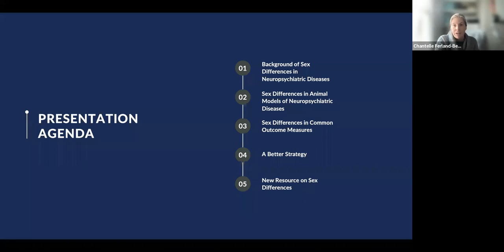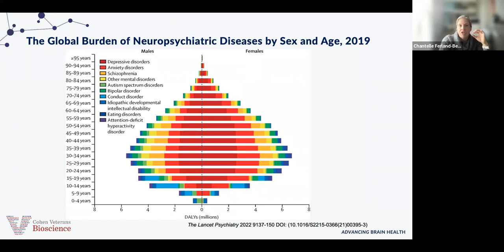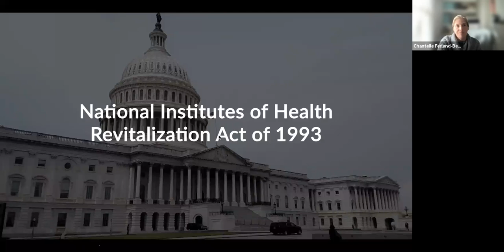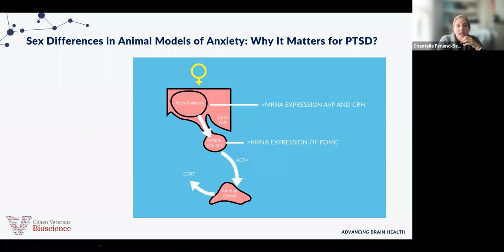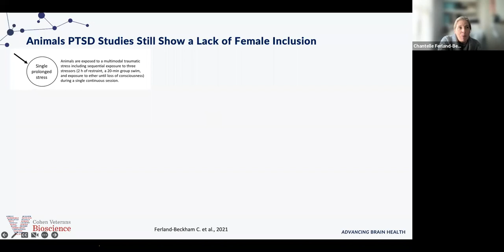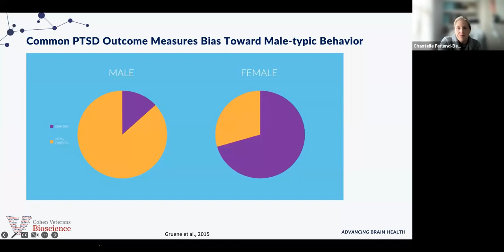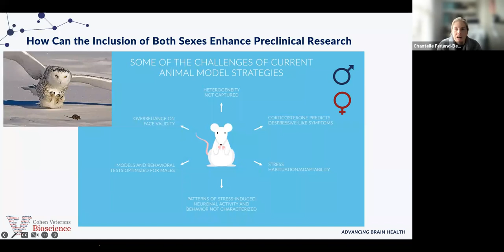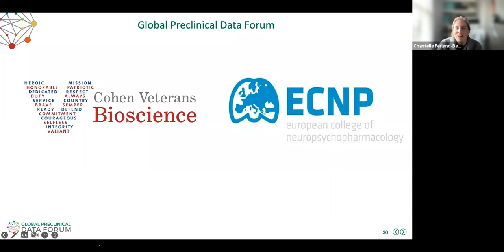Modeling neuropsychiatric disorders in the laboratory: Why sex matters?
Modeling neuropsychiatric disorders in the laboratory: Why sex matters? (TEATIME Seminar 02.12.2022)
Lecturer: Chantelle Ferland-Beckham
Host: Sabine M. Hölter
Lecture Author: Chantelle Ferland-Beckham
Executive Producer: Vootele Vöikar
Production Company: COST Association (Brussels, Belgium)
Production Project: COST Action 20135 (TEATIME)

Ferland-Beckham, C. (2022). Modeling neuropsychiatric disorders in the laboratory: Why sex matters? COST-TEATIME Webinar Series 1: e0011.